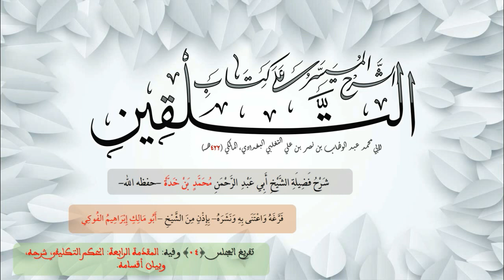[04] سلسلة (الشرح الميسر على كتاب التلقين) / للشيخ محمد بن خدة -حفظه الله- رابط التفريغ في الوصف.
تفريغ المجلس (04)